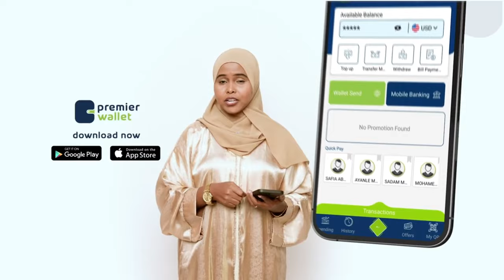Golaha Aqalka Sare ee Soomaaliya ayaa ansixiyey hindise-sharciyeedka qaxoontiga iyo magangalyodoonka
Golaha Aqalka Sare ee Soomaaliya ayaa ansixiyey hindise-sharciyeedka qaxoontiga iyo magangalyo-doonka